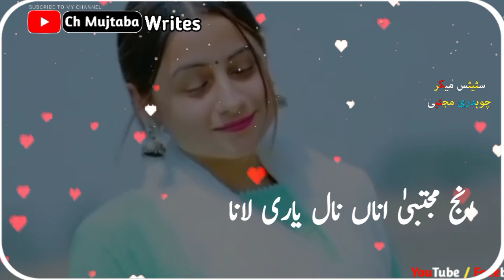Pothwari Sher Raja Qamir Islam New Pothwari Sher Whatsaap Status HD ChMujtabaWrites#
Ch Mujtaba Writes